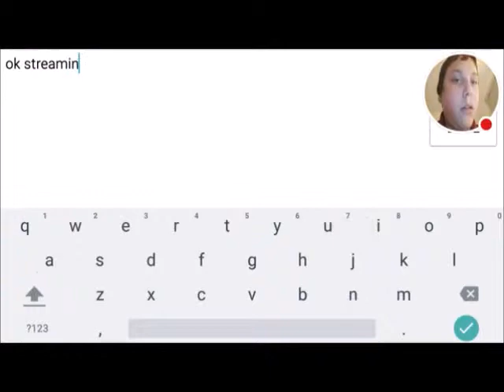Brian Plays Fan Made Levels - Stream Highlight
Brian plays levels from BurntGD on Geometry Dash!